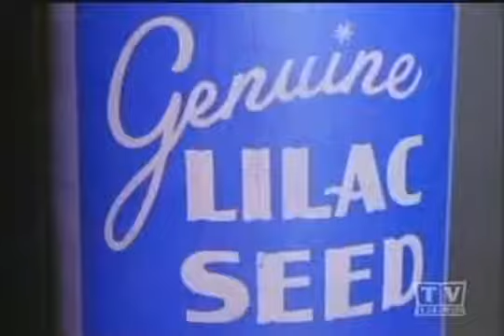Batman (1966): Fight Scenes-Season 3 (Pt.2)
Most fight scenes from Batman TV series.